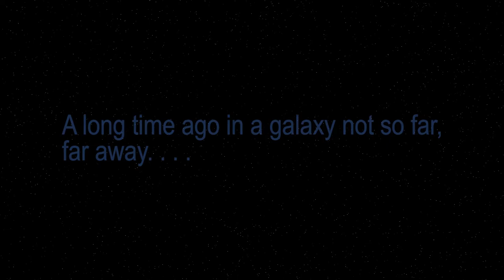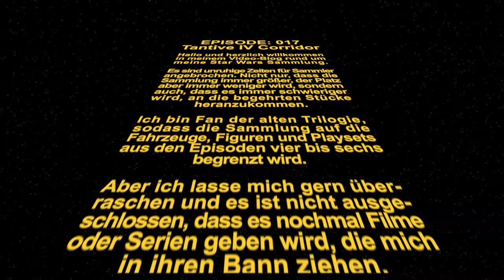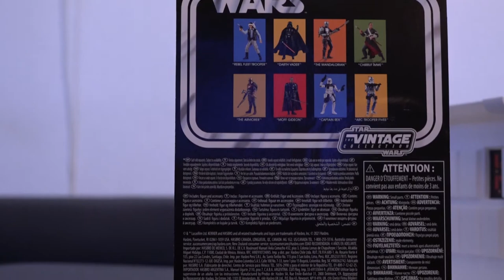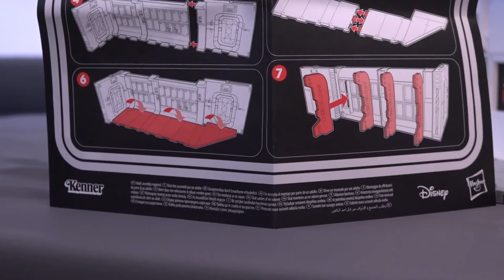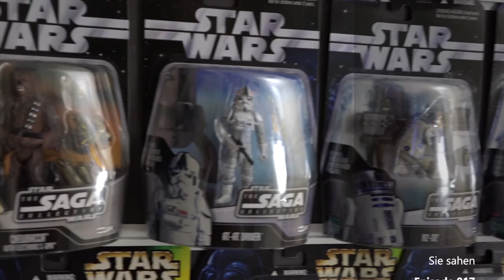Star Wars Tantive IV Corridor - Unboxing & Review | Hasbro Vintage Collection TVC, 2021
Ein Unboxing und Review des Tantive IV Corridors

Bezeichnung ► Tantive IV Corridor
Toyline ► The Vintage Collection (TVC)
Hersteller ► Hasbro
Release-Datum ► 2021
Art ► Playset mit Action Figur Rebel Fleet Trooper
Film ► Krieg der Sterne (Eine neue Hoffnung) / Star Wars (A New Hope)

▬▬■  Inhalt  ■▬▬
0:00​ Intro
0:15​ Worum geht es?
0:35 Titelsequenz
1:35​ Die Box
3:35​ Das Unboxing
9:10​ Der Zusammenbau
18:11​ Detailbilder zum Playset
19:29​ Detailbilder zur Figur
20:23​ Fazit
21:47​ Abspann